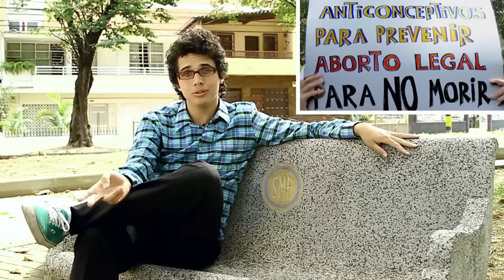El mundo según JuanSe #7 [Club Privado por Cárcel]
Después de tener que forzar a JuanSe para que regrese, traemos una nueva entrega de noticias desde su perspectiva.

En esta entrega:

- Anonymous ataca de nuevo
- Bolillo se emborrachó
- La gasolina subió $100
- Los conservadores presentan proyectos de ley
- Corruptos obtienen palacio por cárcel
- Colombia por fuera del Mundial
- Uribe pide que no se haga con su gobierno un show publicitario